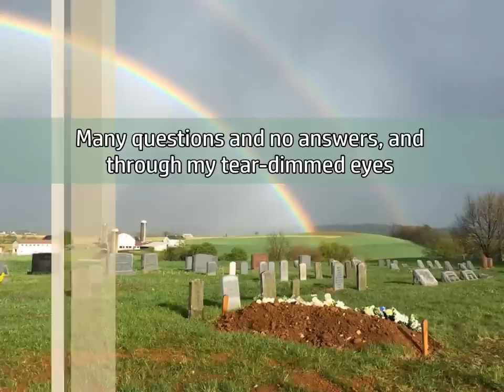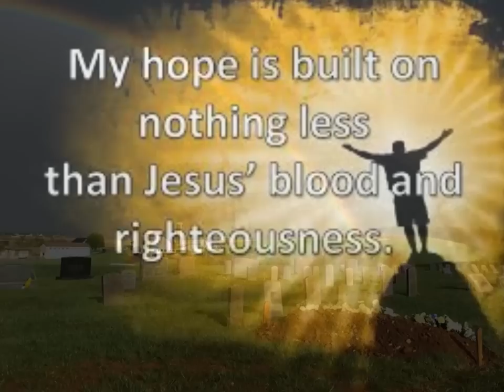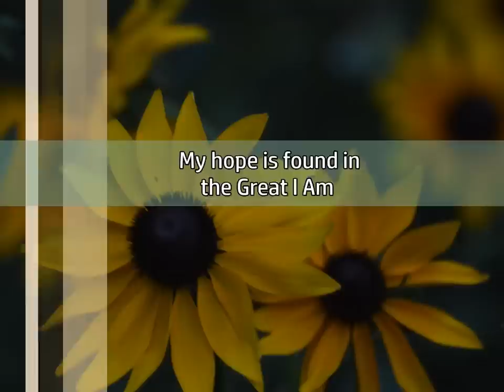My Hope (with lyrics) Daniel and Emma Lynn Glick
written by Daniel Glick